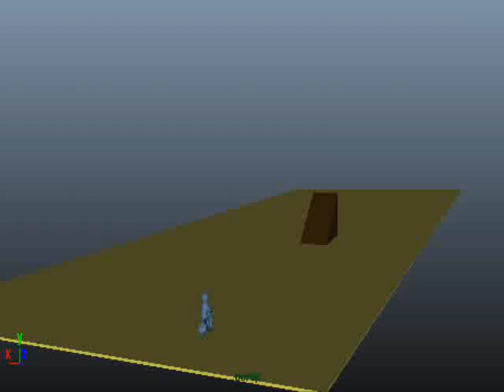3D animation: scooter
Warning: I did NOT model the scooter. My teacher did!
I only did the animation!

This animation was made with Autodesk Maya 2011